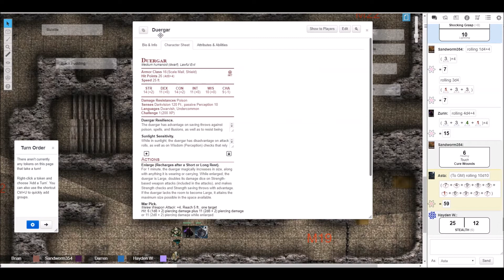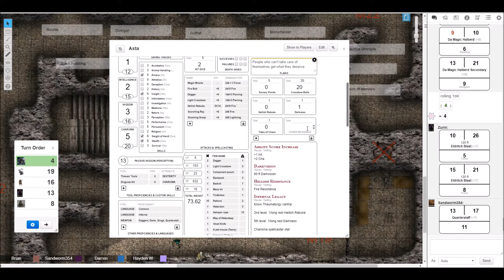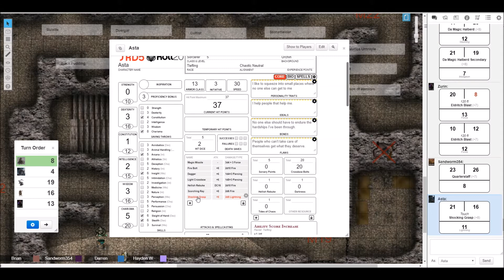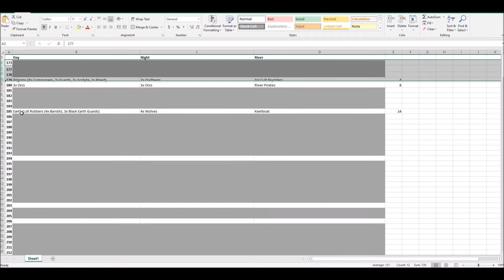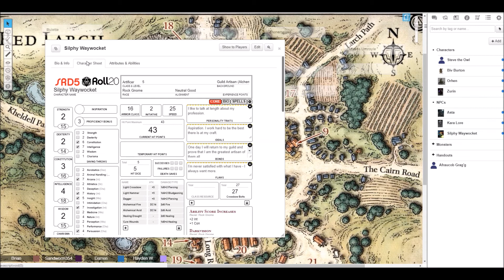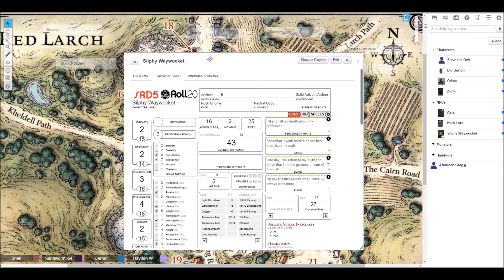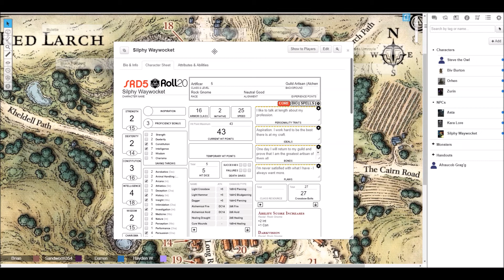DnD 5e (PotA) Part 50 (Silphy's New Idea)